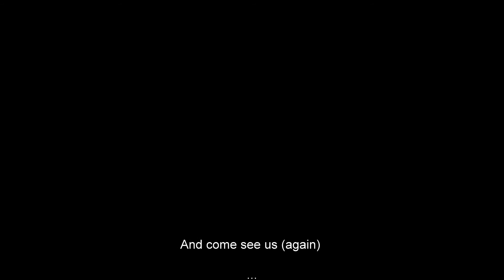Shady Grove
Dee & Me @ Amore Coffee in W. St. Paul, July 2010